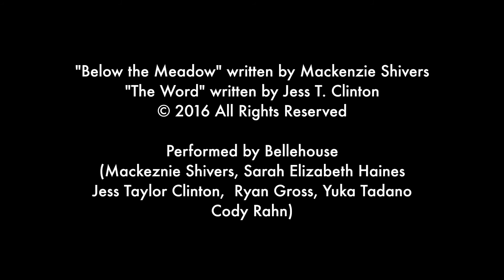Bellehouse Kickstarter Video 2016 - "Below the Meadow" / "The Word"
VISIT OUR KICKSTARTER PAGE TO PLEDGE - THANK YOU!

"Below the Meadow" written by Mackenzie Shivers
"The Word" written by Jess T Clinton

Performance videos & interviews:
Directed by Micaela Adams
Cinematography by Brian Bon
Edited by Micaela Adams and Brian Bon
Audio recorded and mixed by Mike Tierney
Shot at The Window Box, Greenpoint, Brooklyn, NY

Kickstarter video edited by Jess T Clinton